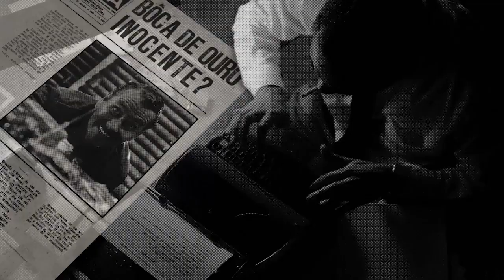Boca de Ouro (2019) - Trailer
"Boca de Ouro" conta a história de um temido e respeitado bicheiro, figura quase mitológica no bairro de Madureira (Rio de Janeiro) durante os anos 60. Sua ambição, amores e pecados despertam a curiosidade do jornalista Caveirinha, que procura uma ex-amante do criminoso para colher material para uma reportagem sobre a vida do contraventor.

Filme dirigido por Daniel Filho.